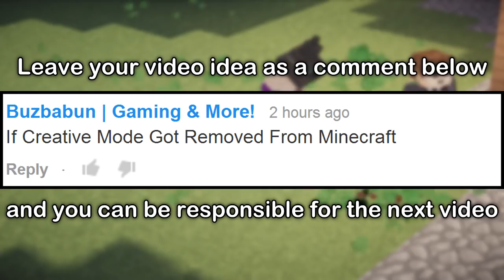If Creative Mode Got Removed From Minecraft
Hey guys, in this video we show what would happen if creative mode got removed from minecraft! :O

Previous Video:
If Creepers Were Scared Of Wolves:

Camera/Editing: Achileis
Actors: alup132, URoulon, CandyplayerHD
CREDITS